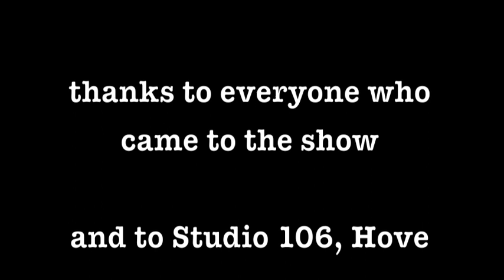Simon and friends at Studio 106, December 09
Me  Simon Parkin  and my friends, Sarah McLaughlin, Annie Whittingham, Crack-a-jack Crow and The Great Indoors, playing an intimate gig at Studio 106, Hove.